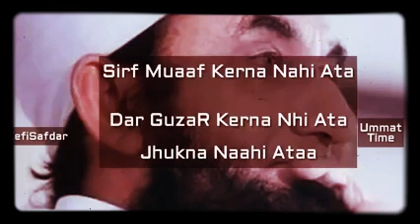Tariq Jameel bayan 💯 gussa nikalne ka bayan